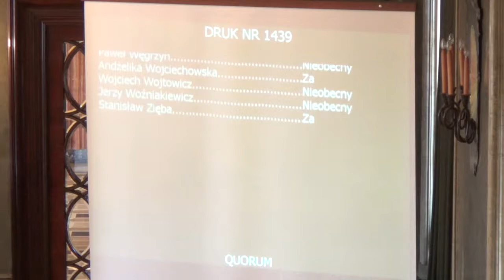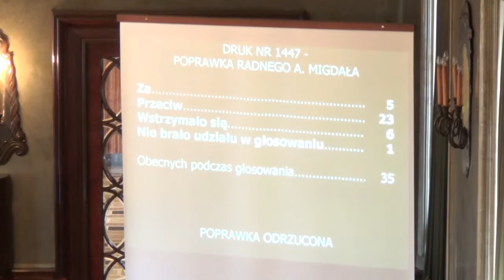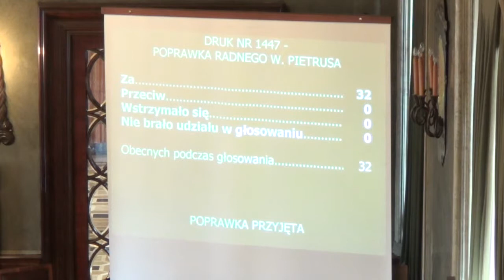21. Kierunki działania dla Prezydenta Miasta Krakowa w celu poprawy stanu jakości powiet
Kierunki działania dla Prezydenta Miasta Krakowa w celu poprawy stanu jakości powietrza w Krakowie
Projektodawca Grupa Radnych - w trybie jednego czytania - referuje Paweł Ścigalski
z uwagami opinia prawna Urszula Theodorikas